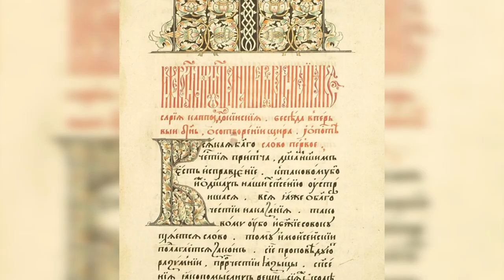Folklorna trapeza 595 HD (June 2021)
Folklore Table / Фолклорна трапеза 595 HD (юни 2021) week TV show/седмично предаване TV Eurofolk

1. "Седи Яна" - Ансамбъл за народни песни "Китка шарена" към НЧ "Просвета - 1935" - с. Катунци, общ. Сандански
2. "Слънчице мило, мамино" - Вокална група "Чучулига" към НЧ "Развитие - 1873" - гр. Пещера
3. ”Ален божур“ -  ДФГ  “Балкански букет” и ДФГ „Априлски звънчета” - гр. Априлци
4. „Севдалино детелино“ - Борислава Кацарска към НЧ „Пробуда 1923“ - с. Овчарци, общ. Сапарева баня
5. „Карамфило, билбило моме“ - Ансамбъл "Разложки мераци" към Сдружение "Разложки мераци" - гр. Разлог
6. “Разцъфте се” - ФГ  “Граово” към НЧ "Васил Левски - 1968 г." - с. Рударци, общ. Перник
7. „Еньо на Яна думаше“ - Народен хор “Станко Панайотов” при НЧ „Просвета” - гр. Свиленград
8. “Брала Данка росно цвете” - Женска певческа група към НЧ "Просвета - 1929 - с. Мало Конаре" - с. Мало Конаре, общ. Пазарджик
9. „Ой, Вело, Вело“ - Група за автентичен фолклор към НЧ „Христо Ботев” - с. Гостилица, общ. Дряново
10. "Еньова буля" - Танцов състав "Лазарки" към ОУ "Иван Вазов" - гр. Свиленград
11. „Девойче се на слънце молеше“ - Фолклорно трио „Авлига” към НЧ „П. Кр. Яворов -1978” – гр. Дупница
12. Музикално-танцова композиция „Левсчански песни и хора по Еньовден“ - Ансамбъл за автентичен  фолклор „Аленче“ към НЧ „Христо Ботев - 1927“ - с. Левски, общ. Панагюрище
13. „Невено моме“ - ФА „Горнополска песен” към НЧ „Пробуда 1923” - с. Овчарци, общ. Сапарева баня

1. "Sedi Yana" - Ansambal za narodni pesni "Kitka sharena" kam NCH "Prosveta - 1935" - s. Katuntsi, obsht. Sandanski
2. "Slanchitse milo, mamino" - Vokalna grupa "Chuchuliga" kam NCH "Razvitie - 1873" - gr. Peshtera
3. ”Alen bozhur“ -  DFG  “Balkanski buket” i DFG „Aprilski zvancheta” - gr. Apriltsi
4. „Sevdalino detelino“ - Borislava Katsarska kam NCH „Probuda 1923“ - s. Ovchartsi, obsht. Sapareva banya
5. „Karamfilo, bilbilo mome“ - Ansambal "Razlozhki meratsi" kam Sdruzhenie "Razlozhki meratsi" - gr. Razlog
6. “Raztsafte se” - FG  “Graovo” kam NCH "Vasil Levski - 1968 g." - s. Rudartsi, obsht. Pernik
7. „Enyo na Yana dumashe“ - Naroden hor “Stanko Panayotov” pri NCH „Prosveta” - gr. Svilengrad
8. “Brala Danka rosno tsvete” - Zhenska pevcheska grupa kam NCH "Prosveta - 1929 - s. Malo Konare" - s. Malo Konare, obsht. Pazardzhik
9. „Oy, Velo, Velo“ - Grupa za avtentichen folklor kam NCH „Hristo Botev” - s. Gostilitsa, obsht. Dryanovo
10. "Enyova bulya" - Tantsov sastav "Lazarki" kam OU "Ivan Vazov" - gr. Svilengrad
11. „Devoyche se na slantse moleshe“ - Folklorno trio „Avliga” kam NCH „P. Kr. Yavorov -1978” – gr. Dupnitsa
12. Muzikalno-tantsova kompozitsiya „Levschanski pesni i hora po Enyovden“ - Ansambal za avtentichen  folklor „Alenche“ kam NCH „Hristo Botev - 1927“ - s. Levski, obsht. Panagyurishte
13. „Neveno mome“ - FA „Gornopolska pesen” kam NCH „Probuda 1923” - s. Ovchartsi, obsht. Sapareva banya